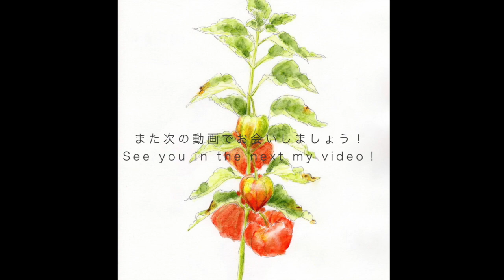ホオズキを描く【水彩色鉛筆で水彩画風スケッチ】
ホオズキ(鬼灯)を水彩色鉛筆で描いています。早送りのタイムラプス動画。今回は、水彩色鉛筆を使って水彩画っぽく描いてみました。

動画制作の励みにさせていただいてます！

＊使用した画材・道具＊
▼水彩色鉛筆
uni WATER COLOR 36色セット
STAEDTLER karat aquarell 48色セット
▼水彩紙
maruman vifArt 細目 B4
▼照明
山田照明LEDデスクライト
ジェントス LEDデスクライト